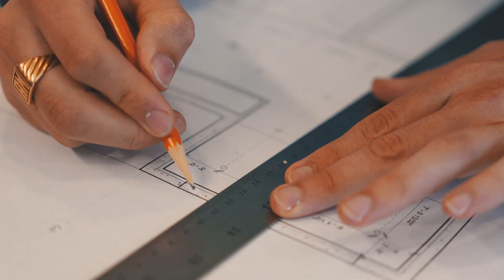Q2 2023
Here's all stuff I saw in the 2nd quarter of 2023.